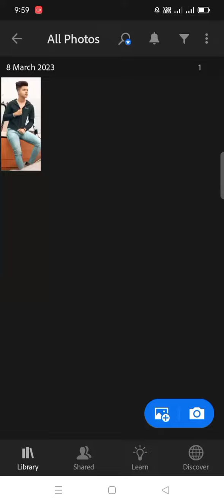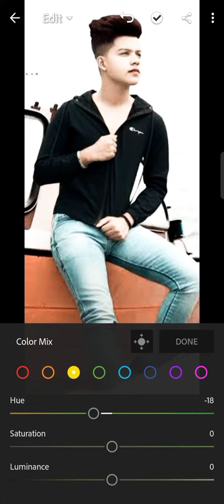viral editing new video 🔥🔥🔥